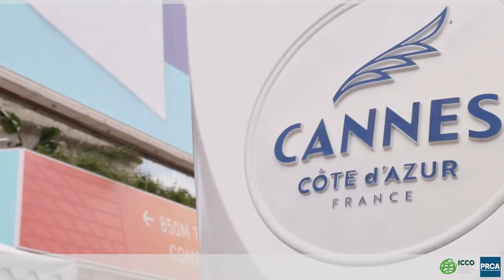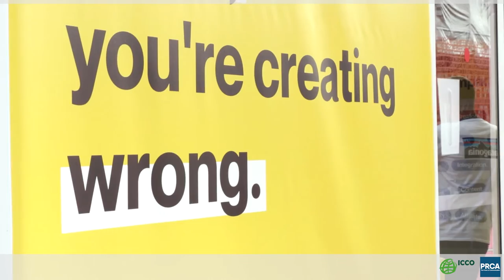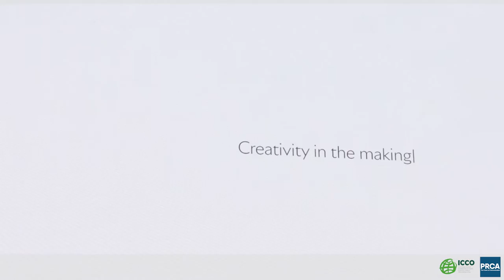Cannes Lions Festival 2023 - Interviews Experts and Young Lions Winner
We caught up with top-notch professionals and Young Lions winners, working in PR and Communications at the 2023 Cannes Lions Festival to ask questions on creativity, what they expect to see at this year's festivities and what the future holds for Communications and Marketing professionals.

Look out for our interviews with:

Young Lions Winners
Ella Hurworth: Senior Account Executive - BCW
Mitra Karanjkar: Account Executive - BCW
Sarah Asalem: Account Manager - Gambit
Judy Bakieh: Integrated Communications Manager - Gambit
Vera Lau:  Account Manager - Cognito
Elizabeth Yeung: Associate Director - Cognito